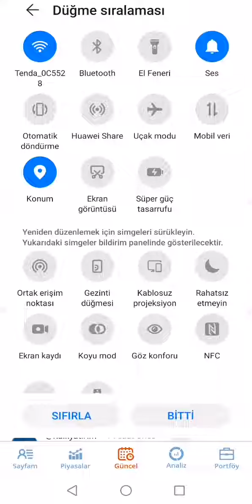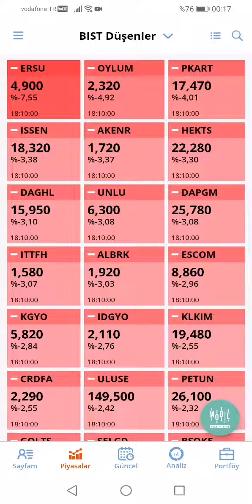ekonomi akşamı 15 nisan ytd